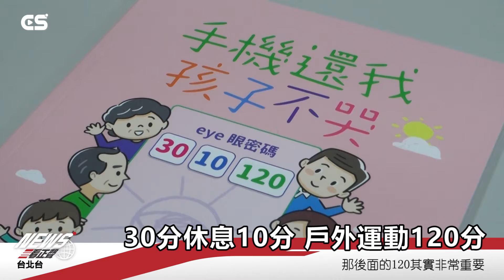【CSNEWS】3C育兒恐助長惡視力/CS看正聲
忙碌的家長面對孩子爭吵時，可以能會選擇以3C產品安撫孩子，但電子產品的藍光會影響視力發展，嚴重者可能導致高度近視。衛生福利部國民健康署提出「30、10、120」的eye眼密碼，謹記每用眼30分鐘，就休息10分鐘，每日最好維持120分鐘的戶外運動，幫助孩子遠離近視威脅。